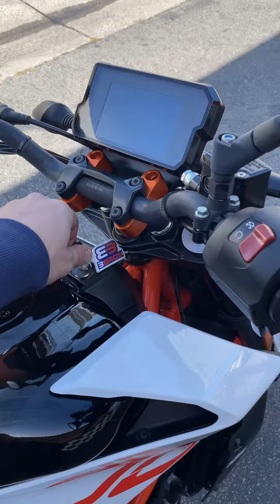2019 KTM 390 DUKE for sale @ 3 Brothers Racing, Costa Mesa, CA